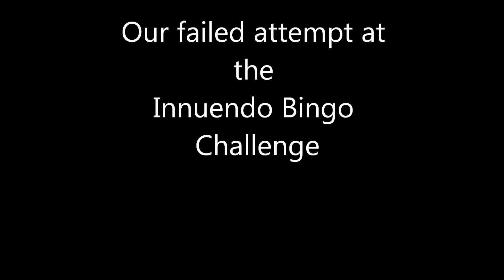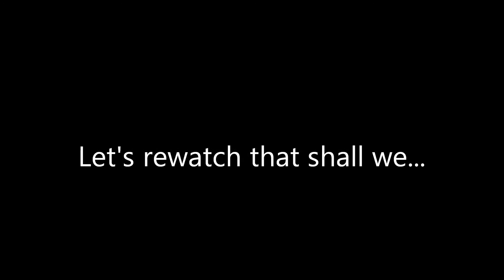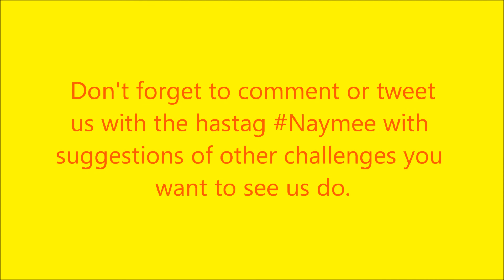Innuendo Bingo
*WARNING* Foul language and adult content.

Hey everyone! Today we decided we would do the innuendo bingo challenge.